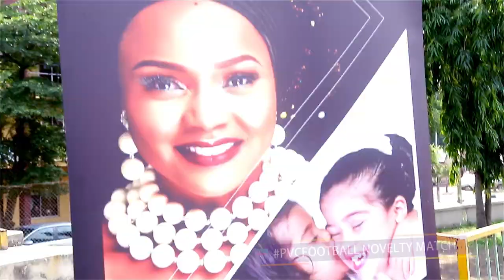PVCFOOTBALL NOVELTY MATCH 2019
LET MAKE YOUR EVENT A REALITY FOR YOU
STUDIO24, IKEJA, LAGOS NIGERIA.